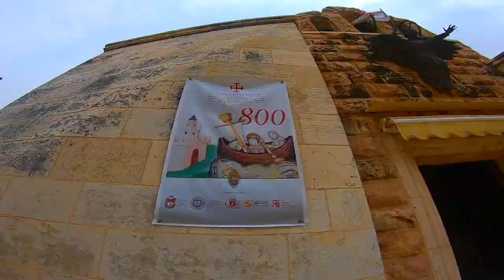Ziemia Święta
Poczuj klimat Ziemi Świętej i wyrusz z nami na pielgrzymkę. Więcej na